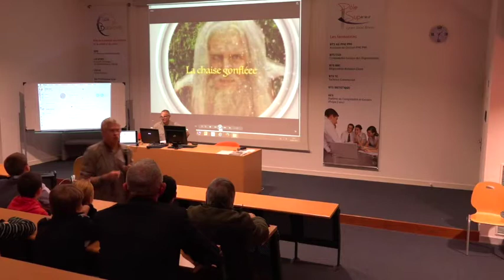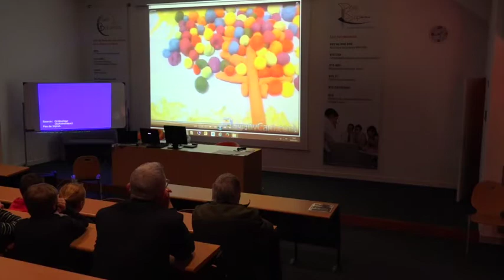ArmoricPl@net 2015 : après-midi de clôture